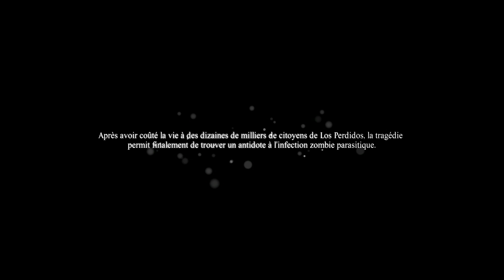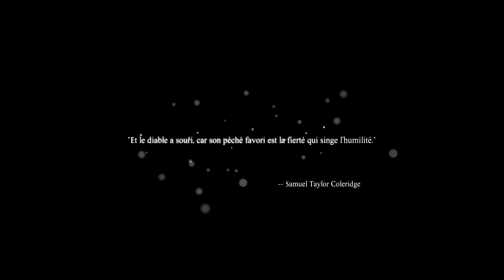Dead Rising 3 Hemlock Last Boss (Xbox One)